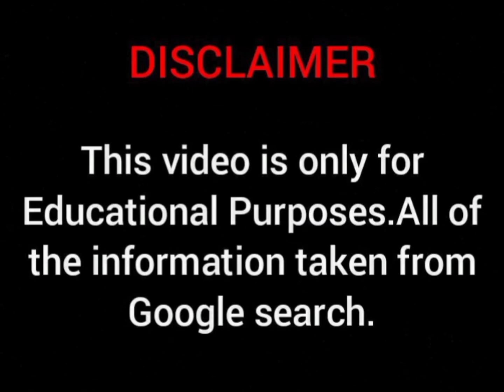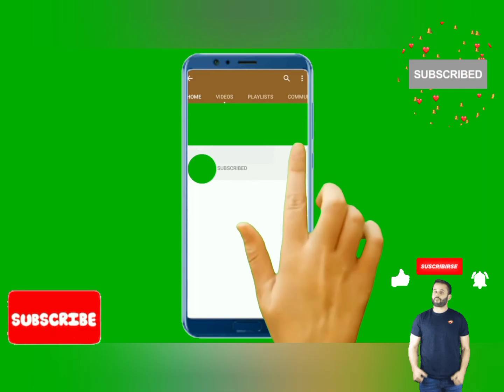Ioana Chira Biography, Wikipedia, Age, Family, Body Measurements, Relationship, Facts and More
Ioana Chira Wiki Biography, body measurements, age, relationships | plus size model